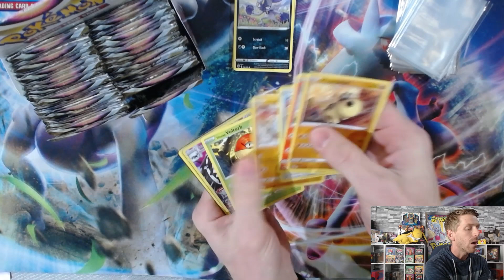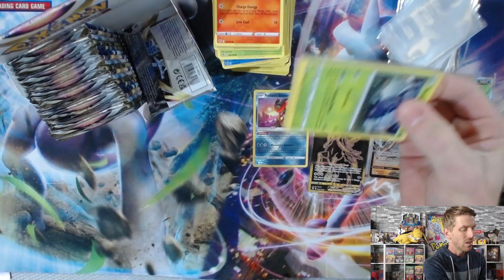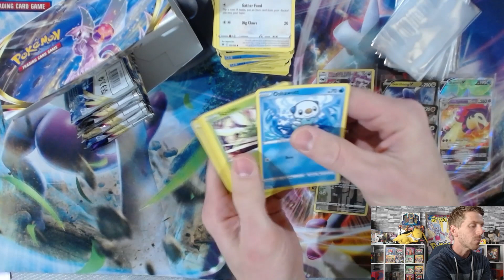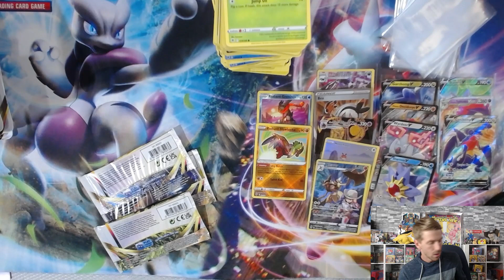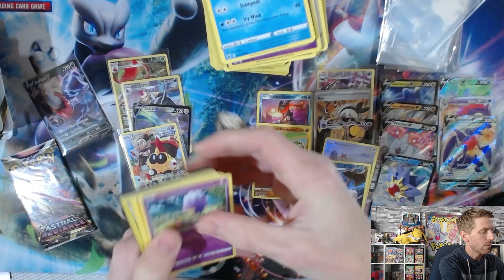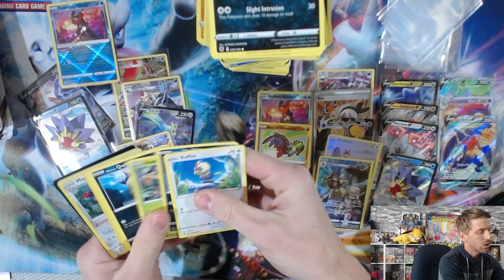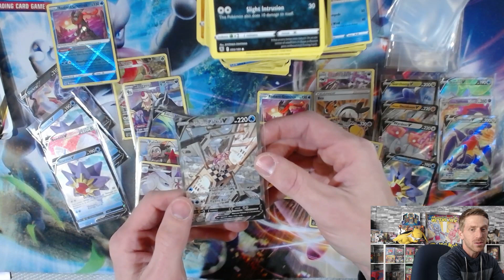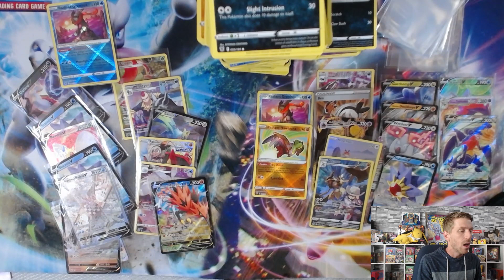Opening 72 Pokemon Booster Packs of Astral Radiance to Find Out Which Product has the Best Pulls!!!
In today's video, we continue our Pokemon pull rate experiment for Astral Radiance by comparing pulls from 12 3-Pack Blisters (36 booster packs) vs a sealed booster box.

Which one do you think will have better pulls?